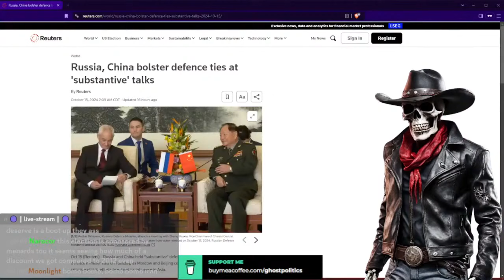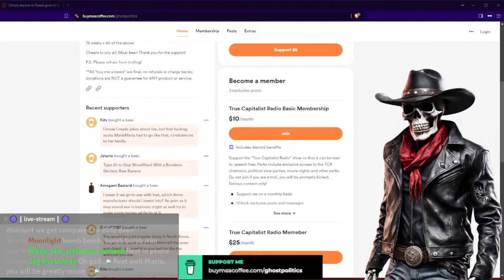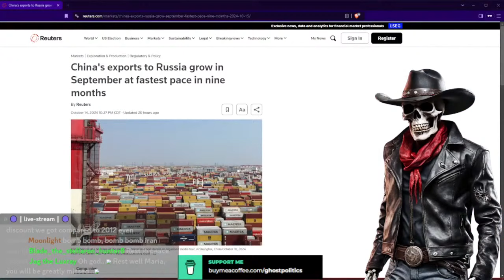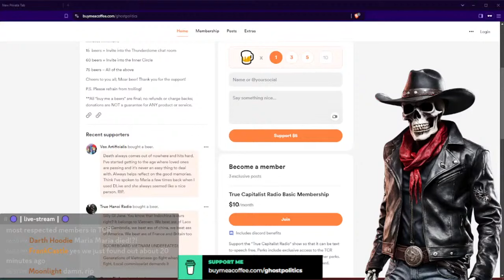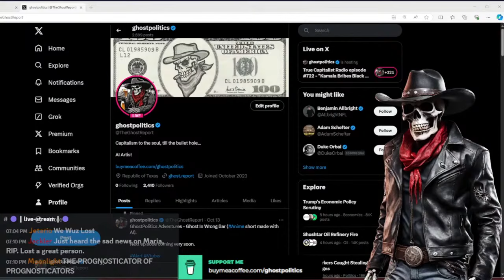RIP Maria Maria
Included my only real interaction with Maria at the end. It held a special place for me, and always will.
Would've made a video for DarkRazorZ, but I think we all know why it's probably best to not get involved in that hornet's nest.
So long, Maria Maria.